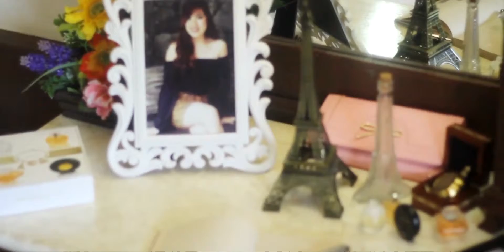Christine - Parisienne @ 18